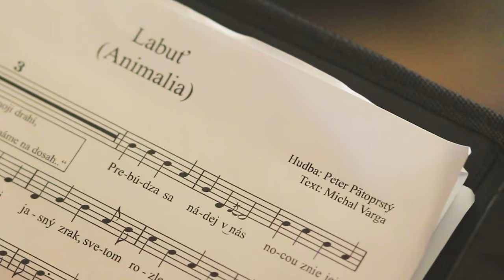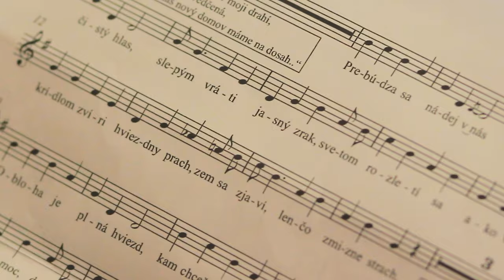Patrícia Janečková - Labuť (Z rozprávky "Kapitán cez palubu") © 2021 La Plata Production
Pieseň z príbehu o odvážnych zvieratkách plaviacich sa na rozbúrenom mori, ktorú si budete
môcť vypočuť na CD v pripravovanej audio rozprávke Kapitán cez palubu.
Dramatické situácie sú pretkané vtipnými okamihmi, v niektorých prípadoch až ad absurdum,
čo je v rámci rozprávkového príbehu žiadúce. Pochopiteľne sa snažíme o empatický prístup,
adekvátny s ohľadom na detského diváka. Zvieratá a ich charaktery sú zároveň cielene vybrané
vzhľadom na možnosť ich personifikácie s ľudskými povahami, aby sa deti, ale aj diváci,
bez ohľadu na vekovú kategóriu mohli identifikovať s tým, čo sami zažili vo vlastných životných
príbehoch.
Dialógy sú situačné, vtipné, prirodzené. Snažíme sa, aby ich pochopil detský divák,
pre ktorého je primárne audio rozprávka určená. Ale môžu zaujať aj nás rodičov.
Pripravili sme 16 pesničiek vrátane hovoreného slova rozprávača a dialógov zvieratiek
- spolu 70 minút dobrej zábavy.
Účinkujú:
  Richard Stanke, Peter Krajčovič, Milena Minichová, Roman Matisko, Patrícia Janečková,
  František Ďuriač, Peter Adamov, Jana Lieskovská, Martin Kaprálik, Allan Mikušek,
  Dagmar Rostandt, Ivan Kozák
Zvukové ukážky Vám pomôžu si vytvoriť komplexnejší obraz o samotnom príbehu a jeho spracovaní.

Autor hudby: Peter Pätoprstý
Autor textu: Michal Varga
Mix: Eugen Botoš
Produkcia: Roman Pták, Rudolf Pepucha
Video: Stanislav Griguš

© 2021 La Plata Production